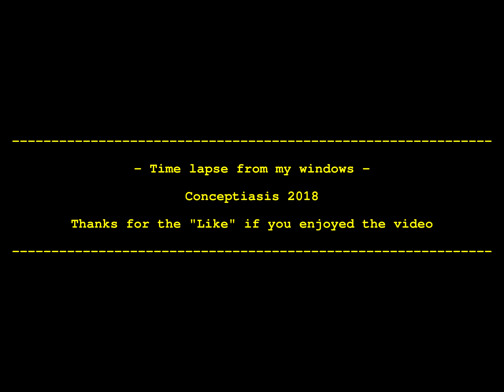Time lipse from my windows.